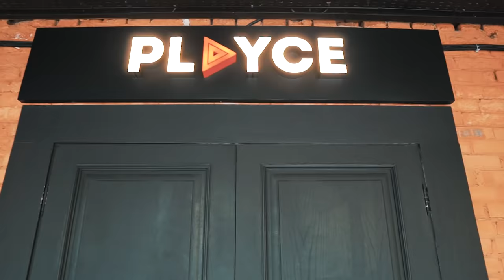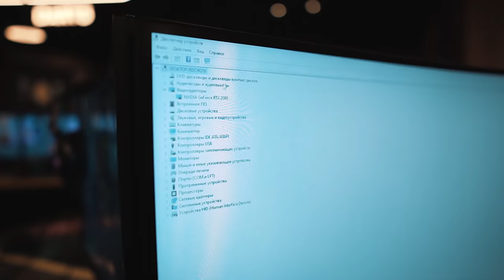САМЫЙ ДОРОГОЙ КИБЕР КЛУБ, КОТОРЫЙ Я ВИДЕЛ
За всё время просмотров кибер клубов - это самый дорогой. 500р за час игры? Стоит ли это того или нет - увидите в этом ролике.